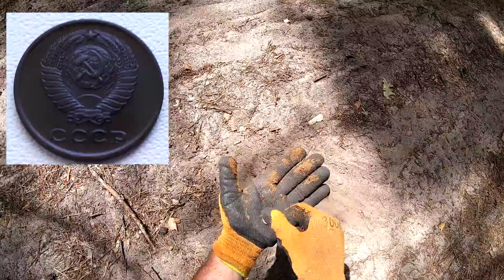Где же копать с металлоискателем летом??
Где же копать с металлоискателем летом?? В лесу и на лугу трава по пояс, поля засеяны... У кого какие идеи, где копать летом?